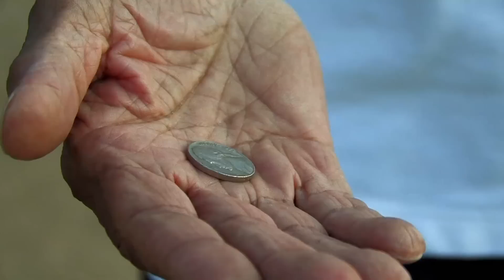In Their 90s, D.C. Brothers Still Going for Olympic Gold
For decades, the Tatum brothers of Washington, D.C., have been shaming their neighbors at the local pool and dominating their peers at the annual Senior Games. But their brush with national fame only came after their story caught the attention of a pair of twenty-something filmmakers gearing up for a new documentary, "Age of Champions."